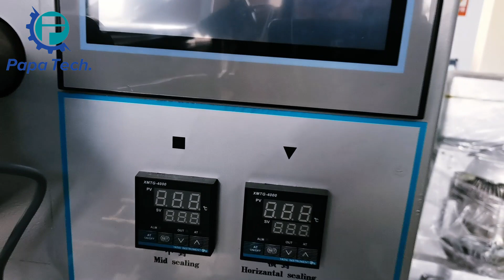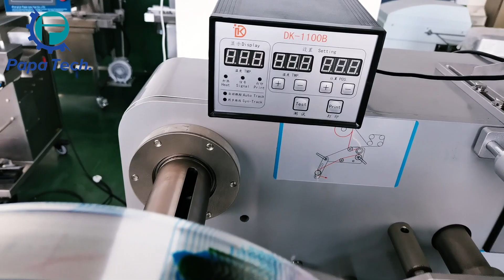فيديو توضيحي لآلة تعبئة ملفات تعريف الارتباط / شريط البروتين / شريط الطاقة